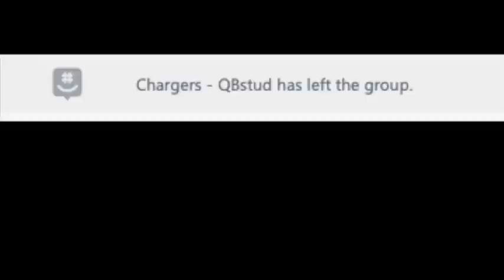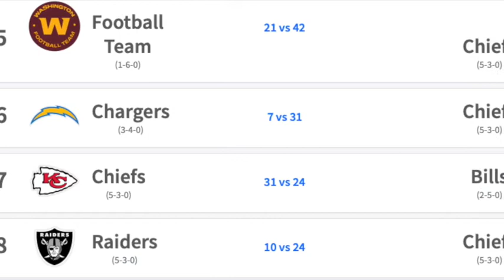SML Church - Season 2: Episode 2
The SML preacher is at it again to inspire the league!!!